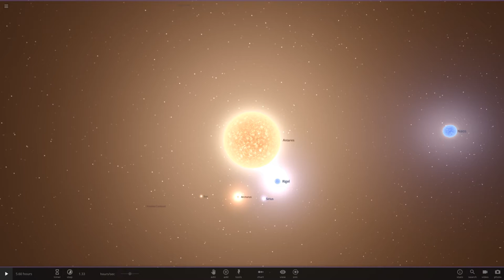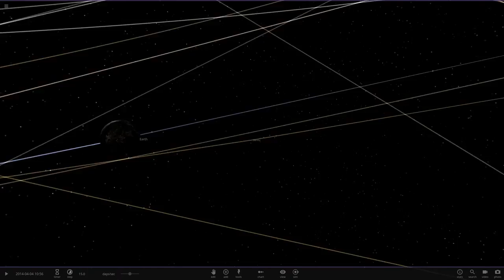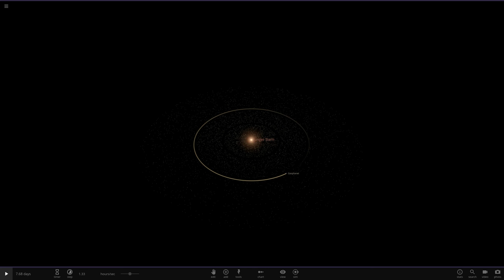Outtakes 4.0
Und wieder mal ein paar Outtakes...XD